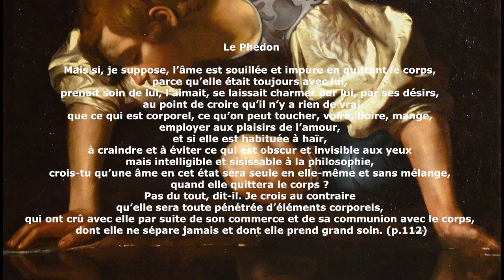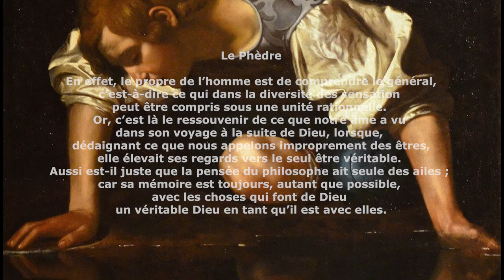Souci et insouci de soi - 2. Philosophie antique, Hadot, Foucault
Olivier Abel est professeur de Philosophie Ethique à la Faculté de Théologie Protestante de Montpellier

Partant d’un débat à construire entre Michel Foucault et Paul Ricoeur dans leurs lectures de Heidegger et de Kierkegaard, nous remonterons aux débats de la Renaissance-Réforme (Calvin, L’épitre à Sadolet, Luther et Érasme sur le serf-arbitre, etc.), et de là encore vers les philosophies stoïciennes et cyniques, Socrate et Jésus. Mais nous chercherons aussi à reconstituer un discours qui résiste autant au scepticisme moral qu’à l’excès de souci de soi qui caractérise notre époque et jusqu’à nos formes de religiosité.

Objectif : Lire des textes d’époques différentes et trouver leur commune problématique, et « Construire l’anachronisme » d’un dialogue philosophique et théologique à travers la question actuelle, du souci de soi.